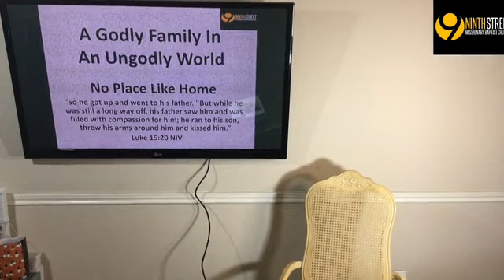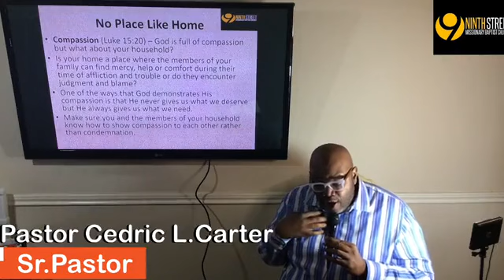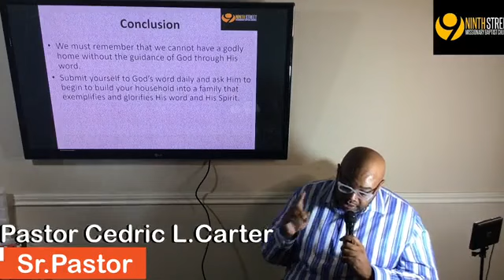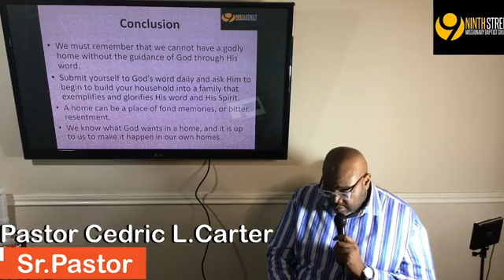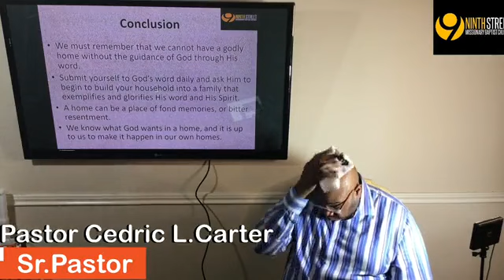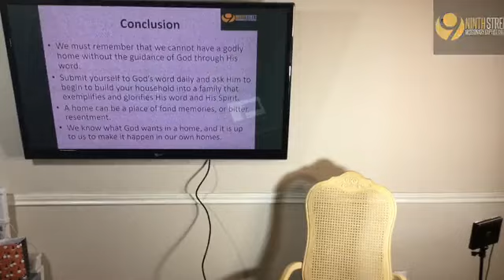Live In 45 Bible Study Lesson Title: “A Godly Family In An Ungodly World” “No Place Like Home"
Pastor Cedric Carter 11/3/2021